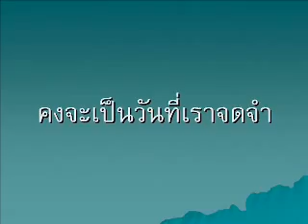From the Beginning